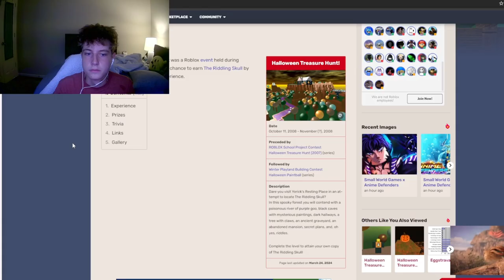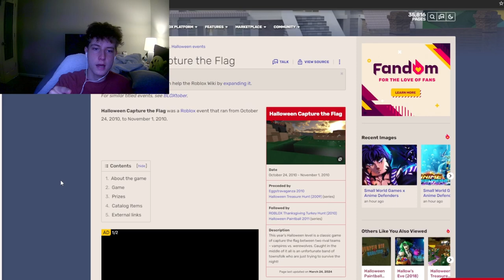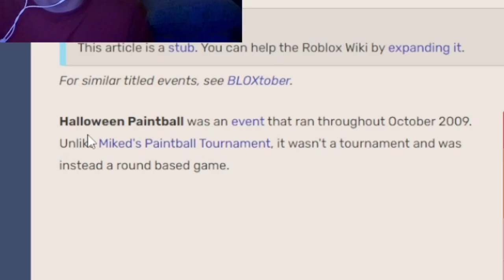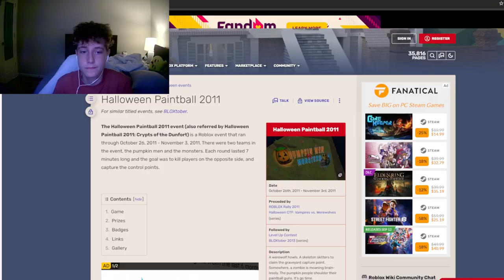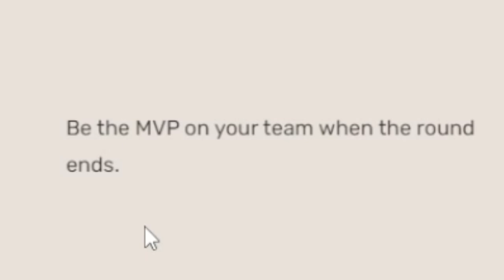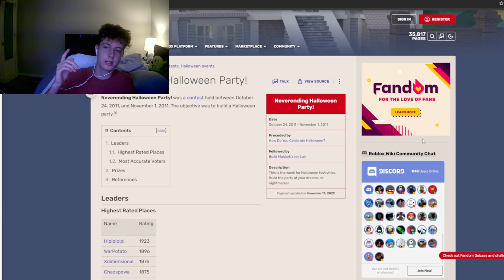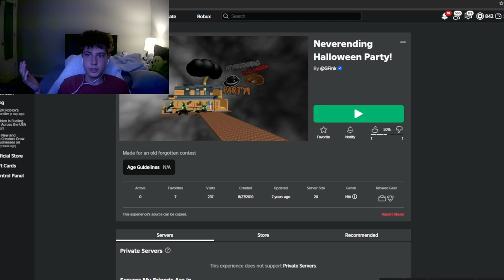Exploring Roblox's Forgotten Halloween Events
forgotten roblox halloween event updates

ethangamertv

flip.side.fame